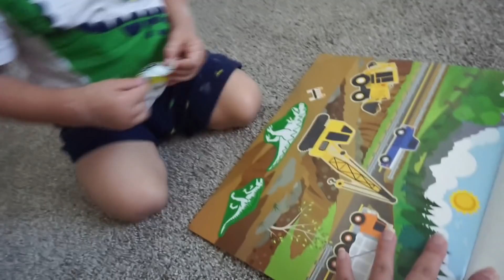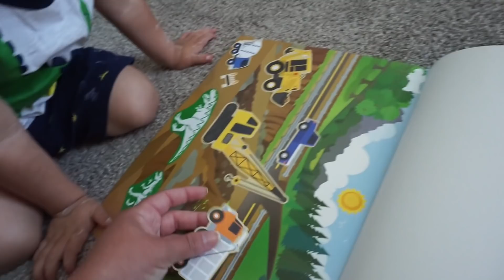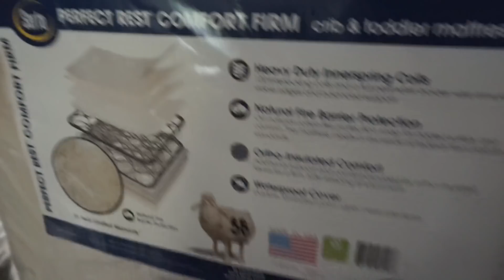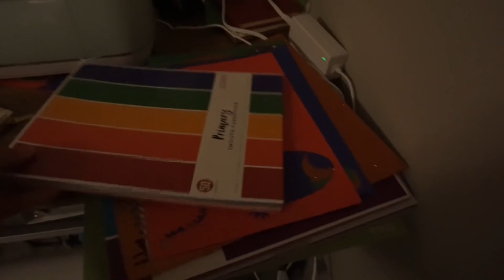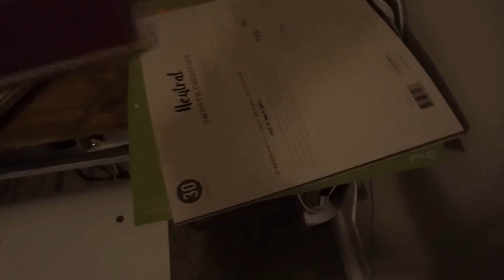COSAS DEL EMBARAZO QUE NADIE HABLA | CONTESTANDO LA PREGUNTA MAS FRECUENTE QUE ME HACEN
▼▼▼PRODUCTOS MOSTRADOS ▼▼▼

◇ Dinosaurio Papel Mache

◇ Ropa de Sebastian

◇ Flip Flops Reef

◇ Mattress para la cuna de baby

◇ Libro de Stickers Melissa and Doug

◇ Libro de Stickers Velvet Melissa and Doug

◇ Cricut Explore Air 2

◇ Set de Mesa de Sebastian

◇ Set de Cama de Sebastian

◇ Cuna de Sebastian

◇ Dresser de Sebastian

◇ Gafas Cat and Jack

◇ Case para las Gafas

▼ MAQUILLAJE FAVORITO DEL MOMENTO ▼

—ROSTRO—
◇ Base L'oreal Infallible Fresh Wear
◇ CoverGirl Cheekers Deep Plum Blush
◇ Becca Opal Highlight

—OJOS—
◇ Too Faced Chocolate Bar
◇ Maybelline Line Stiletto Liquid Eyeliner

—LABIOS—
◇  Essence Lipstick: Natural Beauty (descontinuado)
◇ MAC Cremesheen Glass (Calypso Beat)

---UÑAS---
◇ Esmalte de Uñas: Julie G Fairytale
◇ Seche Vite Dry Fast Top Coast

▼ BROCHAS FAVORITAS DEL MOMENTO ▼

◇ EcoTools Ecofoam Facial Sponge Set

▼▼ “COSAS RANDOM” ▼▼

◇ Alex and Ani Mother Baby Bracelet

◇ ◇  FAQ's  ◇ ◇ ◇

Cámara → Sony A5000

Boon GRASS Countertop Drying Rack

Fisher Price Learning Table

VTECH Learning Walker

Chicco High Chair

Baby Einstein Jumper (similar)